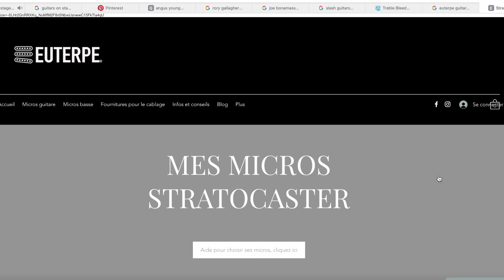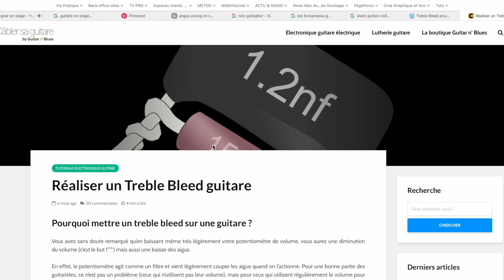Combien de guitares pour être heureux ?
Benoît constate que la collection de guitares de certains professionnels dépasse la centaine d'instruments, d'où la question : finalement, de combien de guitares j'ai besoin pour mener ma vie de guitariste de manière épanouie ? Vaste sujet...Et l'occasion de présenter rapidement ses guitares...